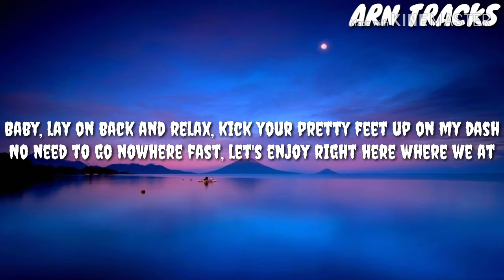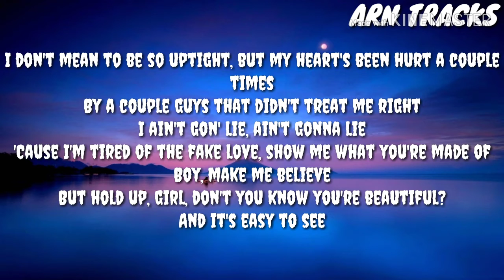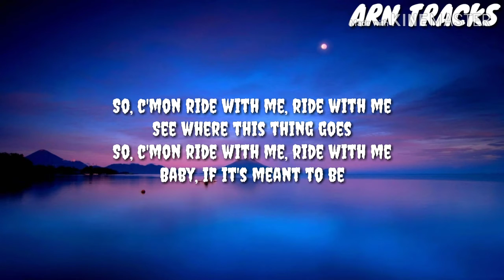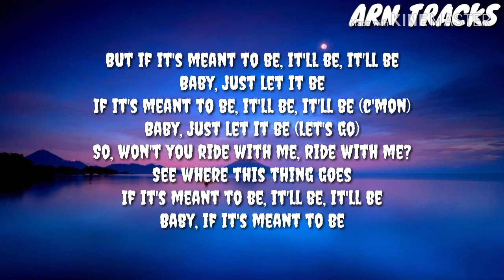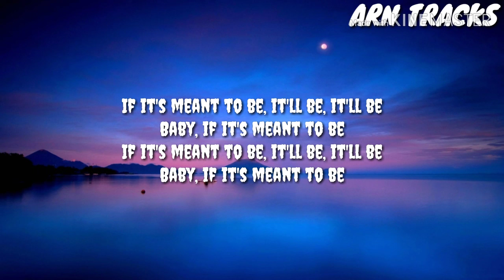Bebe Rexha - Meant To Be Ft Florida Georgia (Lyrics)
BebeRexha FloridaGeorgia Meant ToBe#Music#Entertainment

I ain't gon' lie, ain't gonna lie
But hold up, girl, don't you know you're beautiful?